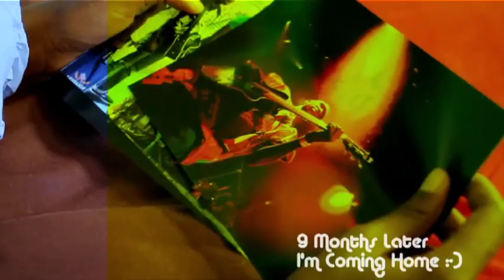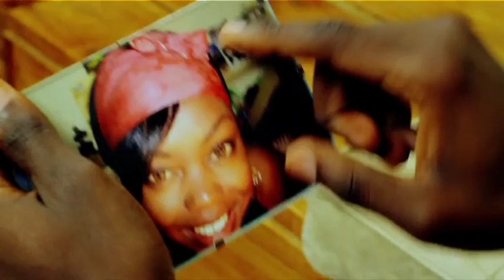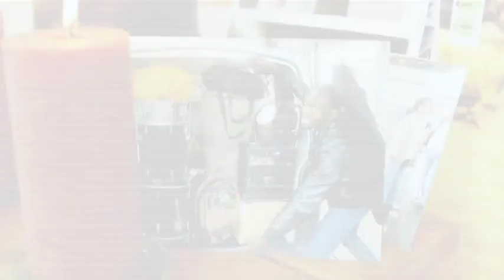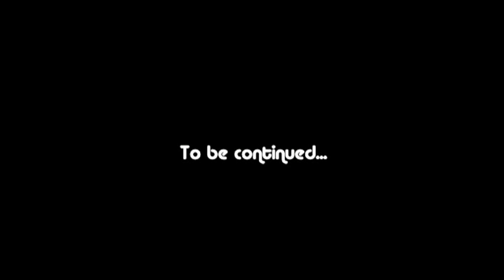Sauti sol-i'm coming home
Thanks to Big Ideas Entertainment